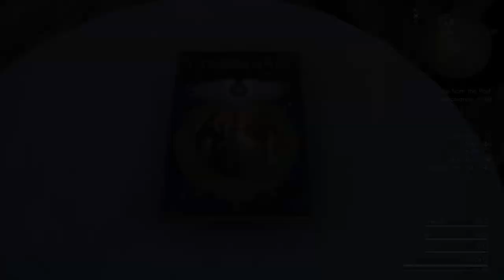Final Fantasy XV WE - Datalog - Cosmogony 05 Divine Host of Messengers (Taelpar)